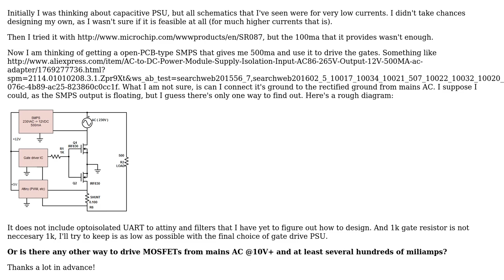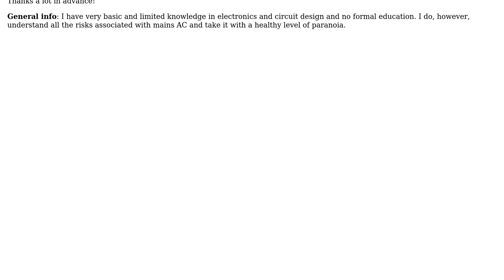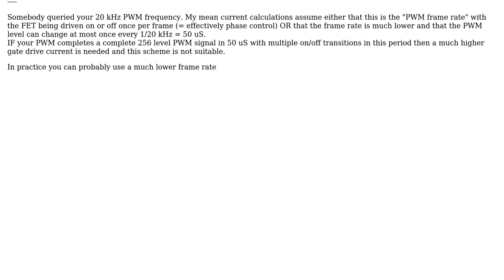Electronics: How to drive a MOSFET from AC wih max efficiency?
With thanks & praise to God, and with thanks to the many people who have made this project possible! | Content (except music & images) licensed under CC BY-SA | Music | Images & others | With thanks to user Russell McMahon user Rokas and the Stack Exchange Network Trademarks are property of their respective owners. You are responsible for your own actions.